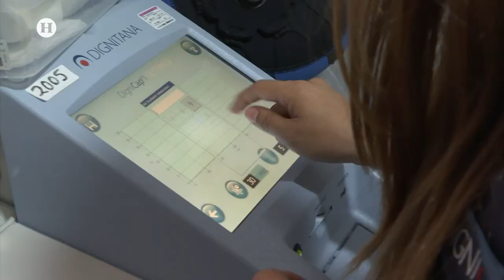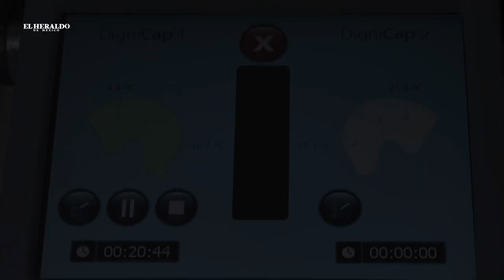Tratamiento que evita caída del cabello por quimioterapia, reportaje de Mariano Riva Palacio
Conoce cómo funciona este tratamiento, las sesiones que se deben tomar y su efectividad con Manuel Zamacona y Brenda Peña en el reportaje para El Heraldo TV.